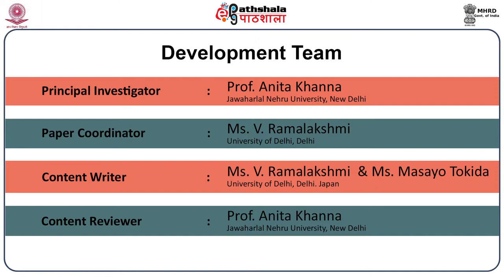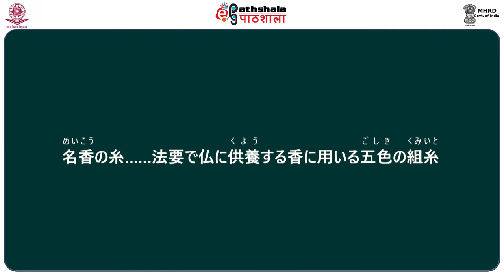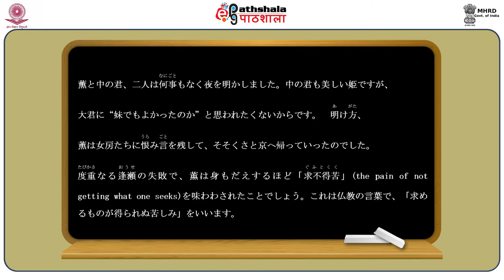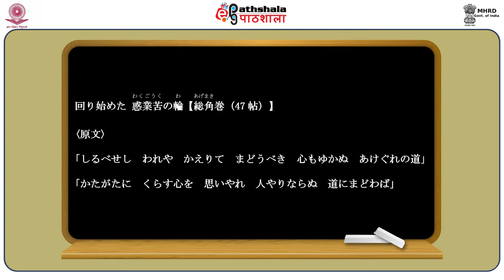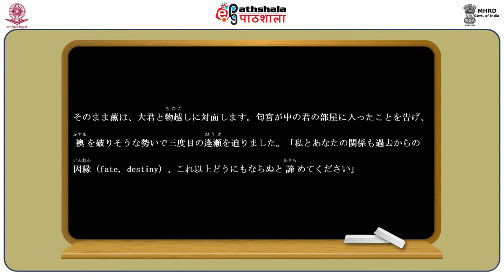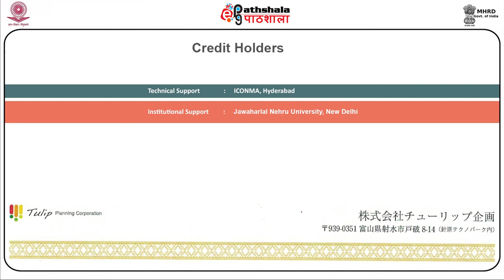Agemakino Maki 1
Subject:Japanese
Paper:The Tale of Genji